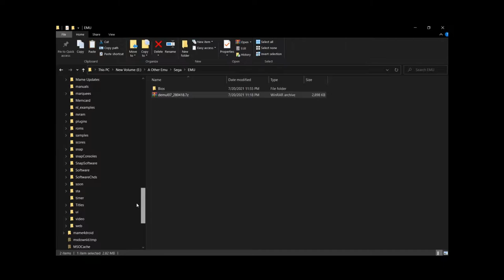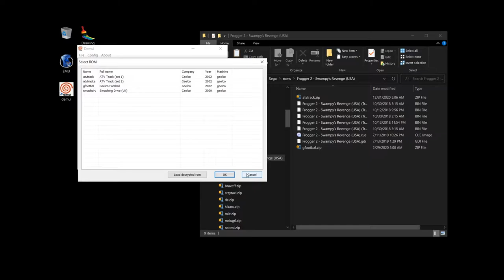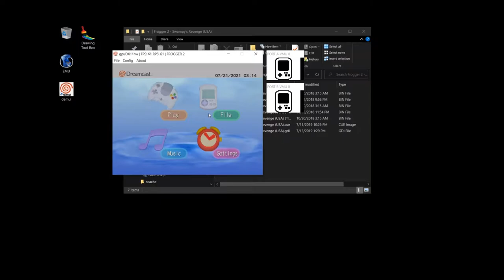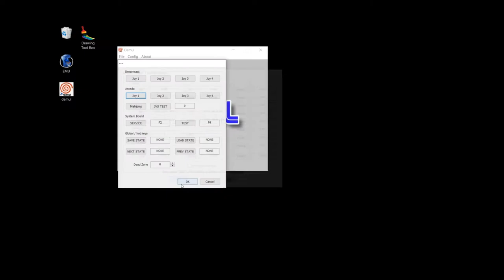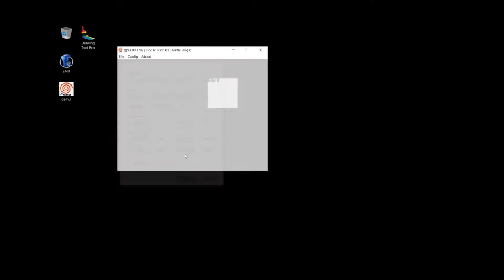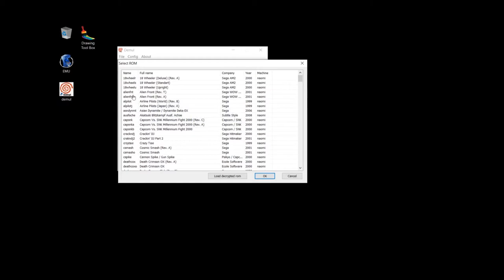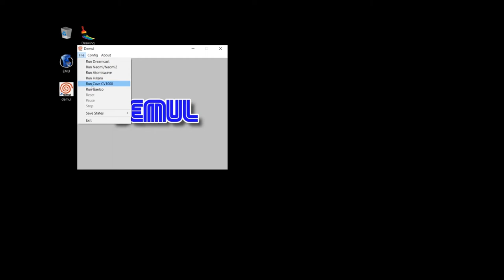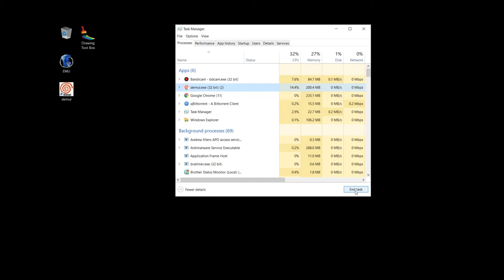Demul Sega Dreamcast, Naomi-Naomi2, Atomiswave, Cave CV1000 Emu Using Mame Roms-Chds&Bios TLine(CC)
A newer emulator than Demul

Demul Set up and a look at a few games along the way, setting up joysticks, using your Mame Roms & Bios's CHDs - Games played - Frogger 2, Metal Slug 6, Crazy Taxi, & Akai Katana:      Updated with video links to show adding paths for Roms, CHDs & more games
I use Mame as a comparison as it is the "Borg" of emulation, it's all in there
but sometimes not perfected or as good as the other emulators compared to it.
Sometimes its better & sometimes it's the only choice for a ton of systems.

Most games I've tried work in the last version of Demul7, Some require Demul7a & some need Demul .582
If Demul.582 or Demul7a is needed to start some games, Set up each version of Demul in their own folders!

You can also use Demul's config/plugins & paths to use your Mame/Roms & Mame Chds
Setting Demul rom path to your Mame/Roms Mame/CHDs
In Demul click Config/Plugins & Paths
Roms & Bioses Paths
click "add" & point it to your Mame/roms
+ Links to more games running in Demul
More Game Links Below running in Demul

Time Line
00:00 BETZEFER featuring Ronnie Peterson - Helter Skelter - Demul Set up
00:10 Demul Download
00:14 Arcade data base a great place to see what bios are needed if any
00:20 Extract/Install demul
00:30 drag & drop into the sega/roms folder or name it demul
00:38 Pluck roms from Mame for demul or use Demul's config/plugins & paths to use your Mame/roms & Mame Chds see Video
01:49 create short cut for demul & place on desktop for easy access
02:13 going through the systems & games played in video
02:46 extracting frogger 2 files & placing them in the demul folder
03:09 choose Frogger 2 - Swampy's Revenge (USA).gdi to load
03:32 setting up DC controls when setting up mover joystick in direction or bush button then click demul button to set
04:00 move joystick & select play
04:26 frogger intro
05:28 hop on over to star game
05:39 Training Level
07:46 Level 2
10:59 Level 3
11:44 setting up joystick for arcade. Again hold direction or button while pushing the demul button to set
11:58 Atomiswave - Metal slug 6
12:50 set up start & coin
13:15 changing from analog to digital controls
13:37 [alt]+[enter] full screen toggle if movement stop click back in demul window to re-engage
19:08 Naomi-Naomi2 Crazy Taxi
20:00 setting up arcade joystick
20:20 [alt]+[enter] full screen toggle hard to control as pushing forward on control is the gas with this setup
22:48 Cave CV1000 Akai Katana
24:57 [ctrl]+[alt]=[del] to open (Task Manager)if your Dreamcast Memory cards are stuck on screen use this to end them

Demul emulator a multi emulator, emulating the Sega Dreamcast, Naomi-Naomi2,
Atomiswave, Hakaru, Cave CV1000 & Galeco so it's like 7 emulators in one
For all the emulators I was able to use the Mame rom & Bios except for the
Sega Dreamcast Roms, Out of the games I tried on it
Dreamcast Frogger 2 -Nice  Dreamcast in Mame is a no go for now
Naomi/Naomi2 Crazy Taxi has hiccups but better than Mame
Atomiswave Metal Slug 6 Its a no go in Mame, did it work in Mame? I thought it did but what version? There is a screenshot for it.
Cave cv1000 - Mame seems better, I noticed a slowdown when moving while shooting weapons in Demul, but I did only try 1 game so far.

The Demul emulator is a little odd with controllers you need to set it for
dreamcast & arcade then analog or digital & you need to change these depending
on the system thats running in Demul.

1st off was Dreamcast Frogger 2  you need to load the roms differently
than the arcade Machines.
You need to go to config Gd-rom & select the Frogger 2 - Swampy's Revenge (USA).gdi
file.

If you want to use an emulator for Dreamcast with your Mame/SoftwareChds/dc
I suggest Redream. Its Really Easy to setup

Overall its an emulator to keep around as it uses Mame's Roms, No need for an additional set of Roms for the Arcade Side of Demul
Alot more titles to play around with. Some don't work, but here are some below that do.
The Dreamcast side of Demul is not Mame compatible with CHDs.

 All Games below played in Demul7 using Mame/roms & Mame/chds unless noted